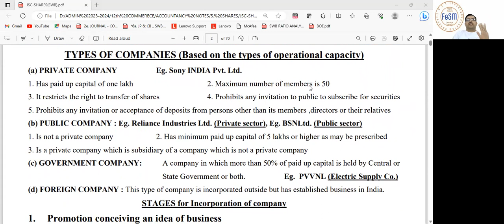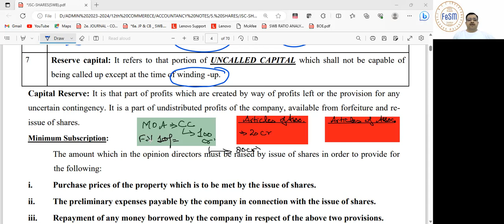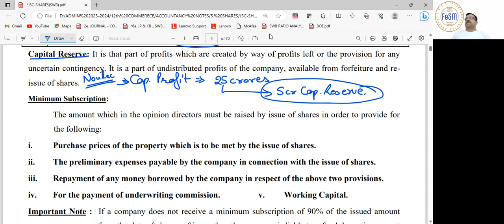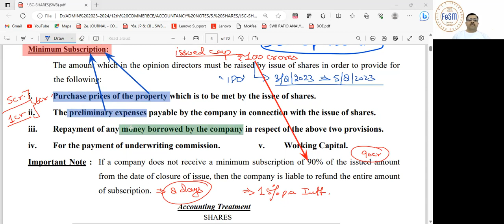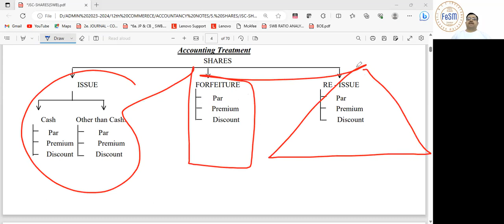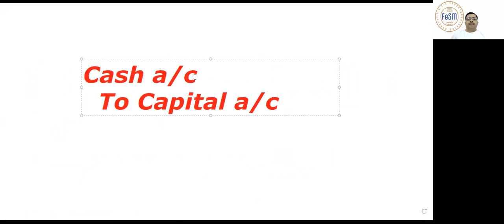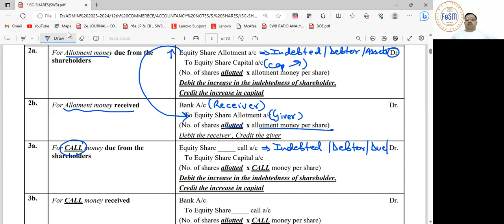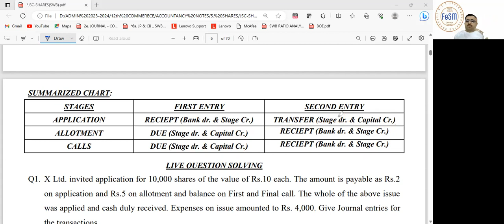JSC - SHARES (02)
The video covers:
1. Concept of Reserve Capital
2. Concept of Capital Reserve
3. Concept of Minimum Subscription
4. Issue of Shares at Par for Cash (Journal Entries)